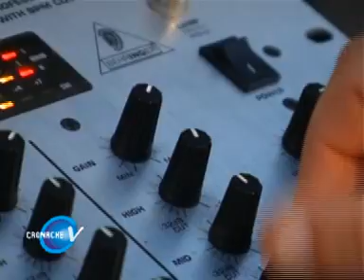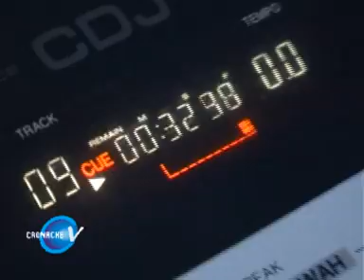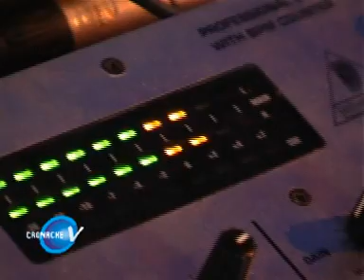Cronache Venete - Mc Music: Dj Trizza al Mc Donald's di Jesolo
Seguiteci sulla nostra pagina ufficiale per scoprire, ogni settimana, le notizie più curiose del Veneto!